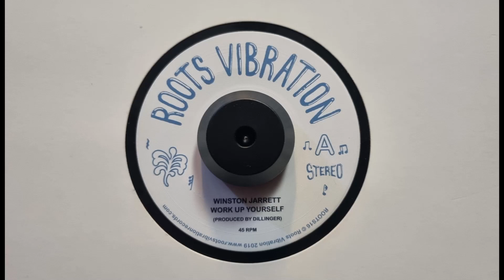Winston Jarrett - Work Up Yourself / Rebel - Roots Vibration – ROOTS16 2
The possibility to make money through adds and propaganda has been refused to the max!! Beat down babylon!